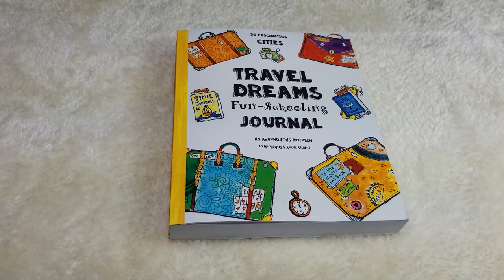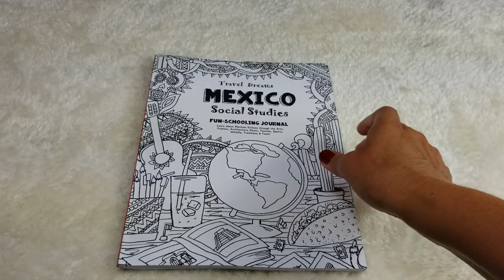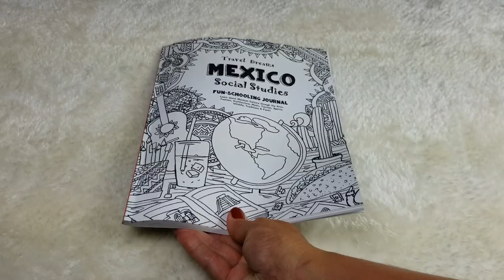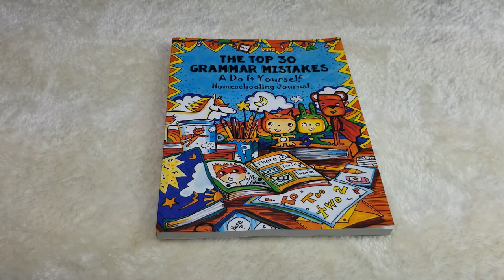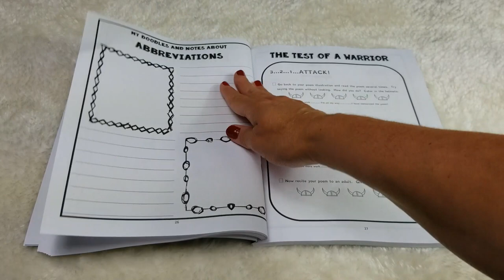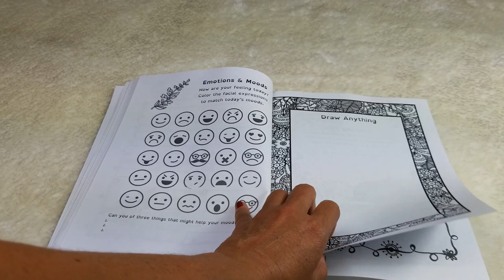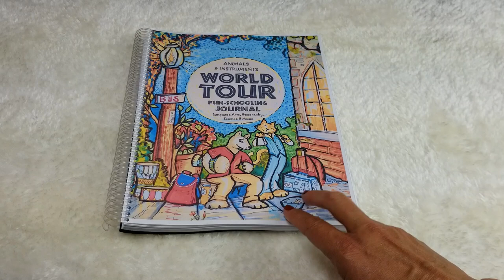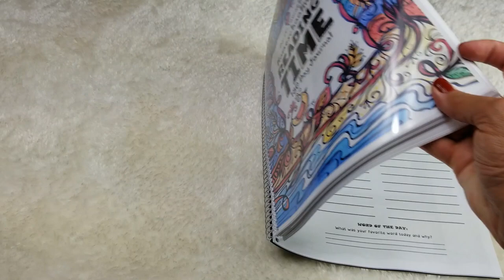SEE INSIDE THE THINKING TREE FUN SCHOOLING BOOKS | Flip through 10 journals | Time Stamped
10 FUN-SCHOOLING BOOKS TO SEE INSIDE!!

We will be using these books over the next couple years and wanted to share them with you. See time codes below.

TIME CODES
0:00 - Intro
0:56 - Travel Dreams Fun-Schooling Journal
4:24 - Travel Dreams: Mexico
7:07 -  Seaside Science Curiosity Journal
10:49 - The Top 30 Grammar Mistakes
12:18 - Today I will Begin Again: 90 Day Planner
12:49 - Warrior Word Work
14:42 - Secret Diary: A Book of Dreams
15:19 - Autumn Homeschooling: Library Based Curriculum
17:55 - Animals & Instruments World Tour
20:20 - Seven Amazing Continents: World Geography & Social Studies
21:59 - Reading Time 180 Day Journal

Here is the link for the 1st video in my BACK TO SCHOOL 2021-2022 SERIES:

1. THE THINKING TREE FUN SCHOOLING
3. HOMESCHOOL HAULS | EDUCATIONAL RESOURCES

THINKING TREE FUN SCHOOLING BOOKS
Autumn Homeschooling
Foundational Math Skills - 100 Numbers
Fun-Schooling - Word Warrior Work
Nature Study - Seaside Science
Secret Diary - Level A - Girls - A Book of Dreams
Seven Amazing Continents - Travel Dreams Geography
Top 30 Grammar Mistakes
Travel Dreams Fun-Schooling Journal: 30 Fascinating Cities
Travel Dreams Mexico
World Tour Fun-Schooling Journal